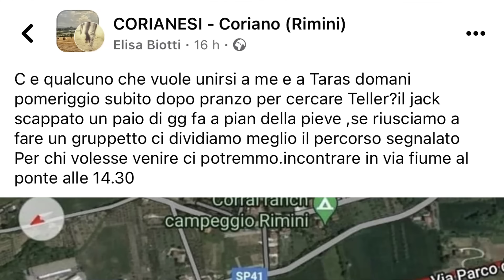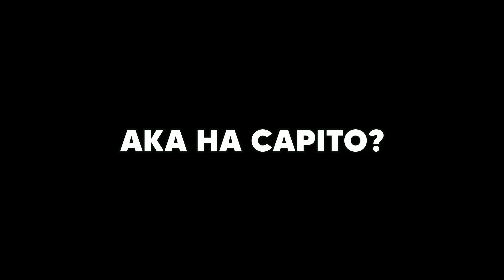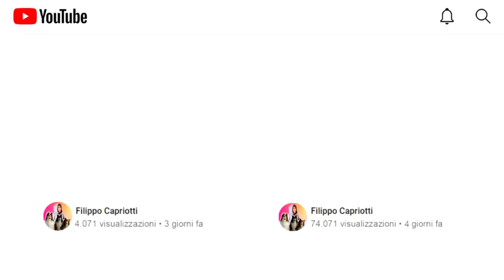Alla RICERCA del CANE SMARRITO *JACK RUSSELL di nome TELLER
Il cagnolino è un jack russell di nome Teller che si è smattito nella zona di Pian della Pieve, vicino a Coriano in provincia di Rimini.
Nonostante siano passati alcuni giorni, ormai quasi 10, la speranza è l'ultima a morire e abbiamo cercato di montare e pubblicare il video il prima possibile.
SE QUALCUNO DI VOI DOVESSE AVER NOTIZIE DEL CAGNOLINO CONTATTATEMI SU INSTAGRAM!
In questo video vado Alla RICERCA del CANE SMARRITO *JACK RUSSELL di nome TELLER.
I miei cani cercano un cane che si è perso, vado con i miei cani nei boschi a cercare un cagnolino smarrito.

Il cagnolino è un jack russell di 5 anni maschio, di nome Teller, che si è allontanato per inseguire una o due istrici, senza più fare ritorno, la zona è di campagna e la preoccupazione principale è che ci sono alcuni lupi in questa area, quindi c'è la paura che un lupo possa aver attaccato il cane, oltre alle istrici, cinghiali, faine e altri pericoli della zona.